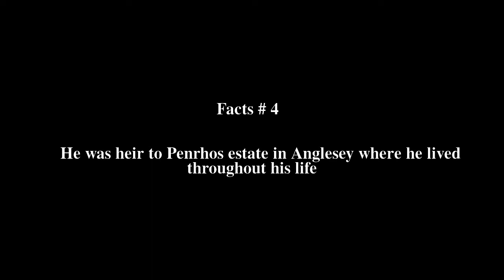William Owen Stanley Top # 5 Facts